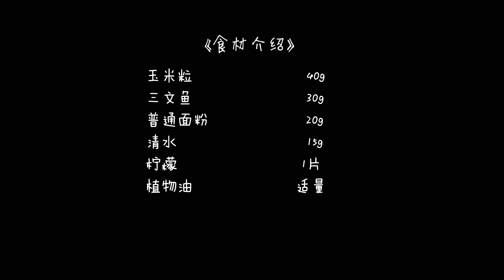【拾味爸爸】简单易上手的小蒸饼，搭配巧妙照样受宝宝们欢迎！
对于还未添加调味料的小宝宝而言，如何利用食材本身的天然味道来充当‘调味品’，是辅食阶段非常重要的烹饪方式。这样不仅可以让宝宝吃得健康，同时还能摄入更多的营养。今天分享的这道蒸饼，用香甜的玉米粒搭配鱼肉和面粉，做一道非常快手的宝宝辅食，相信孩子们都会非常喜欢。